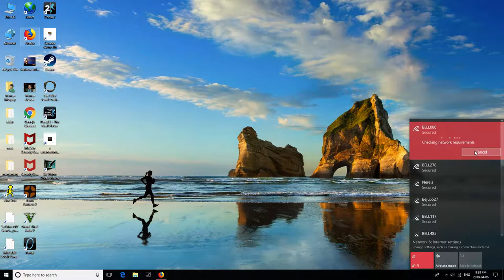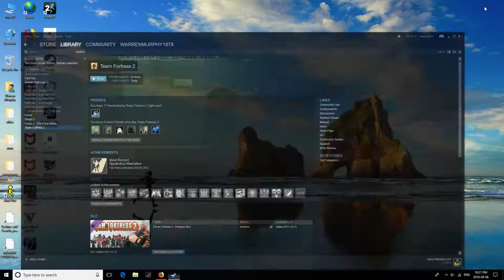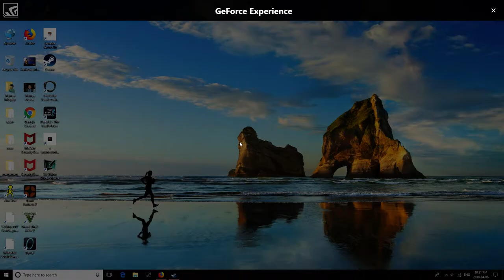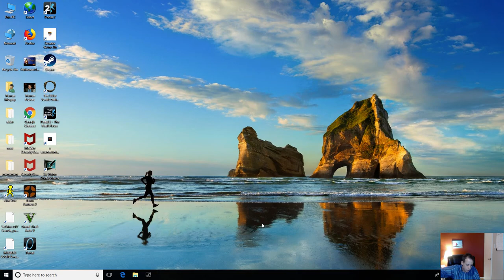Team Fortress 2